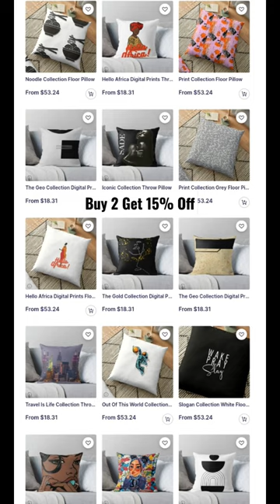Shop 2 Throw Pillows & Get 15% Off (Link below)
Shop 2 Throw Pillows and get 15% Off